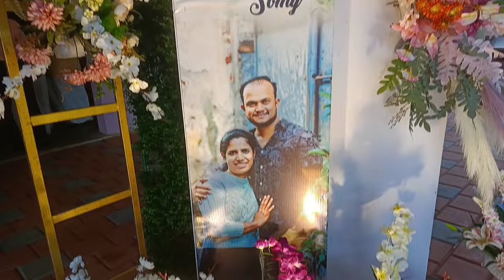എനിക്ക് ഒത്തിരി ഇഷ്ടപ്പെട്ടു 😍നിങ്ങൾക്കുo ഇഷ്ടപ്പെട്ടോ ?